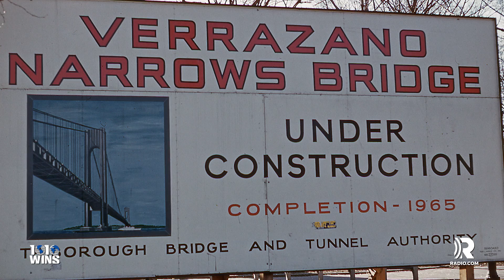Why It Took More Than 50 Years to Correct Spelling of Iconic NYC Bridge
A mistake that caused the name of New York City's Verrazzano-Narrows Bridge to be misspelled for more than 50 years has finally been corrected. On Monday, New York Gov. Andrew Cuomo signed a bill adding a second letter `Z' to the name of the country's longest suspension bridge, which links Brooklyn with Staten Island.